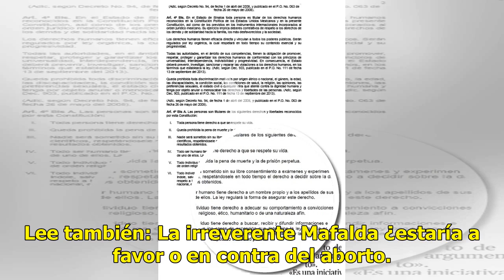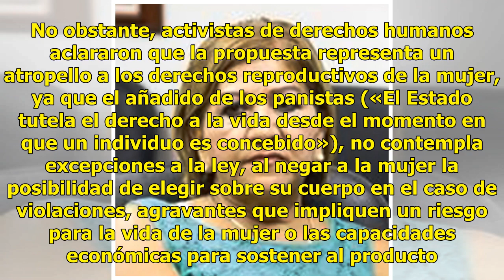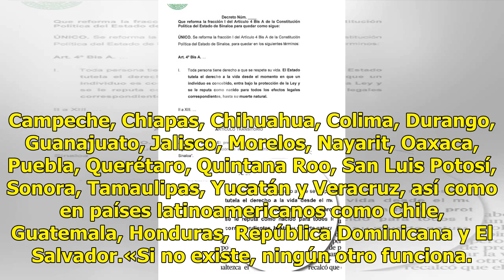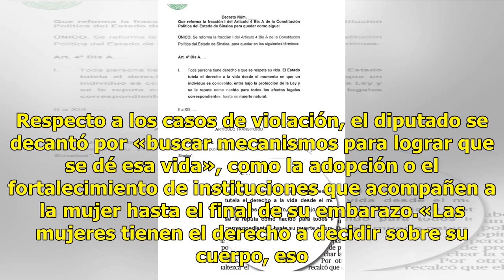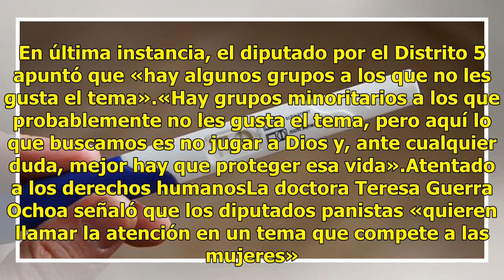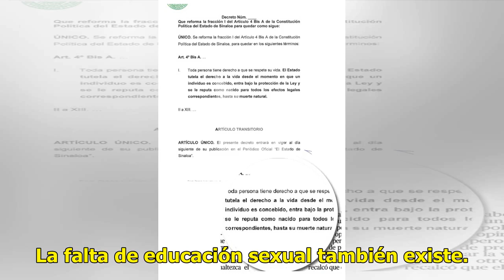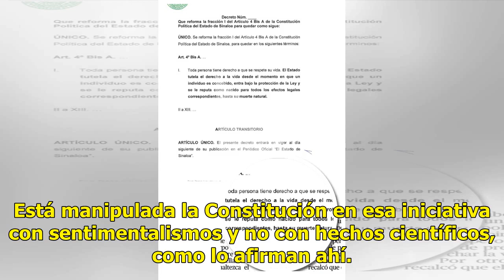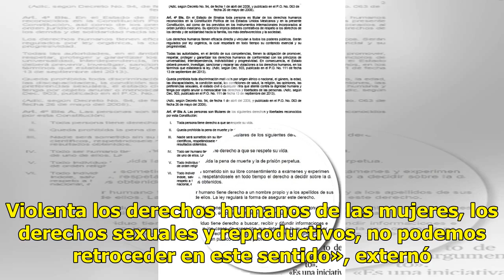Iniciativa panista "atenta" contra derechos de la mujer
Los diputados locales de la bancada del Partido Acción Nacional (PAN) pretender hacer una modificación al artículo 4 de la Carta Magna del estado de Sinaloa, donde se garantiza el derecho a la vida. Los legisladores del blanquiazul subieron a la tribuna el 26 de julio para apoyar la iniciativa de Ju...